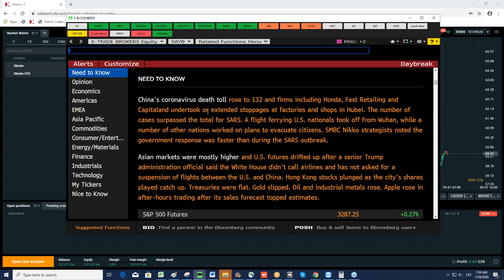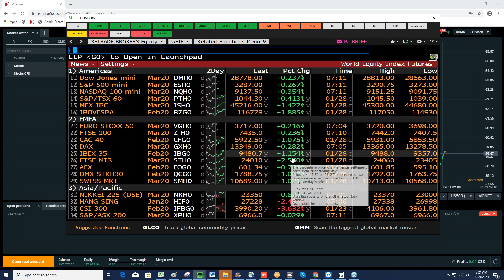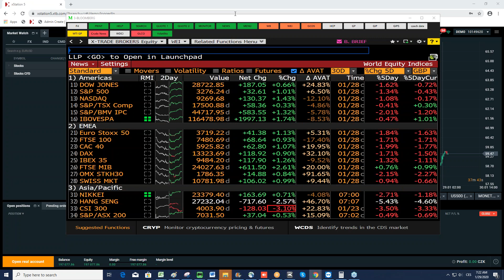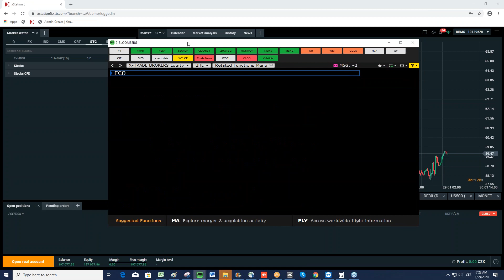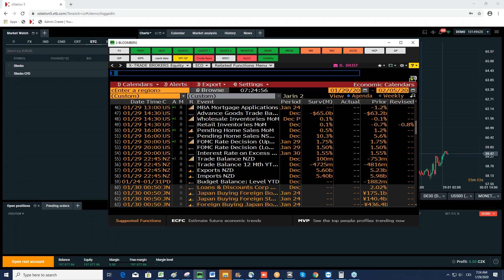2020-01-29: Počet obětí koronaviru v Číně nadále narůstá, dnes zasedá Fed